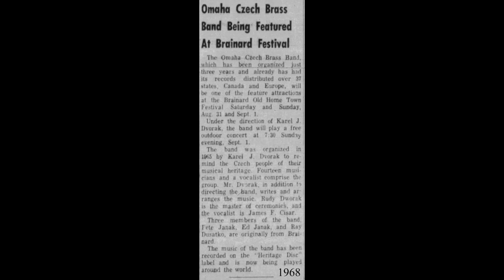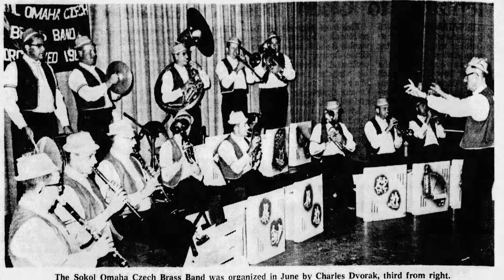CZECH TUNES: Omaha Czech Brass Band / Whispering Wood Polka / Czech Records 809 / c1970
The Omaha Czech Brass Band was organized in 1965 by brothers Rudy and Karel (Charles) Dvorak, and recorded several times for Joseph J. Cerveny’s Czech Record Company.  After Karel’s death in the early 1980s, his son Rudy J. Dvorak took over leadership of the band, traveling with them to tour Czechoslovakia in the summer of 1987.  The band stopped playing in the early 1990s and Rudy J. died in 2001.  Ken Janak, band director at Papillion Junior High School, just south of Omaha, revived the band as the Nebraska Czech Brass Band in 2003.

[Whispering Wood Polka (Septava Les), Omaha Czech Brass Band, Czech Records 809-B, recorded c1970, matrix 2142-B]